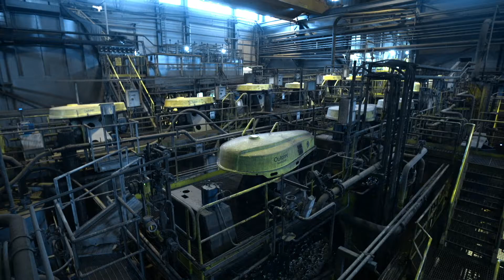Kittilän Kaivos - Perintö (2015)